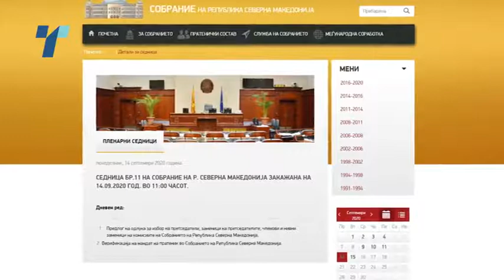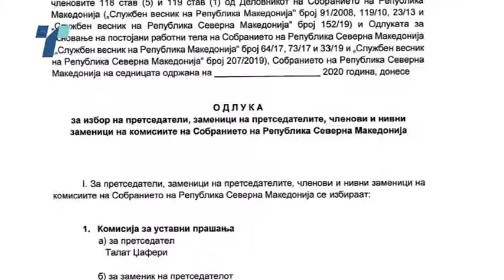Изборот на собраниски комисии закажан за понеделник